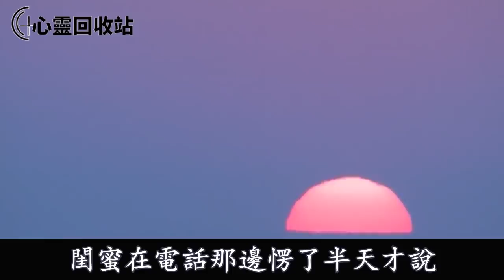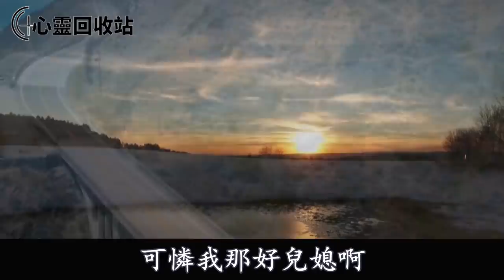過生日老公給我買6塊一碗的麵條，卻花60萬給小三買房，我怒甩出一紙，叫他人財兩空沒臉見人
内容均为本人制作，严禁搬运，版权侵权追究一切权利！ 過生日老公給我買6塊一碗的麵條，卻花60萬給小三買房，我怒甩出一紙，叫他人財兩空沒臉見人#家庭伦理#爱情唯美#生活小故事#婆媳故事#心灵鸡汤#
往期回顧：
婆婆嫌我沒學歷，逼我付首付買房，寫她兒子的名字，我怒提分手，這時她說出一話，叫我呆若木雞不知所措
婚前我120萬買的房，老公要18万賣給他弟弟，老公大鬧，我甩出一紙叫他崩潰痛哭追悔莫及
老公給我買衣服，200塊都嫌貴，轉頭卻給小姑子十多萬開店，我大鬧要說法，老公一句話我叫他雞飛蛋打追悔莫及